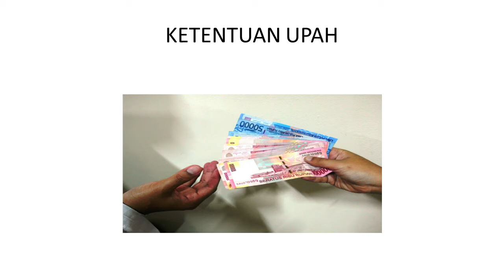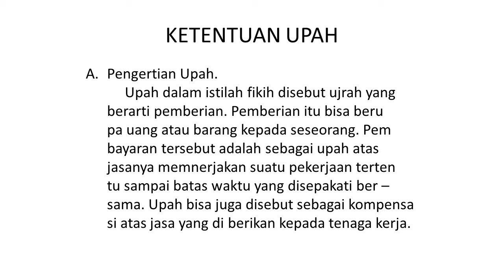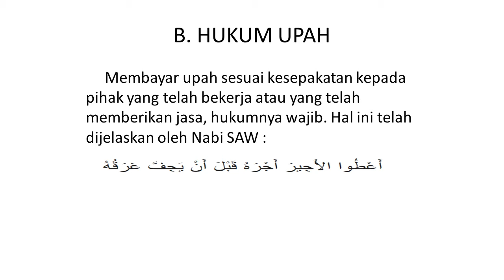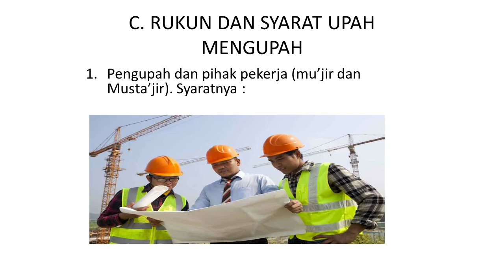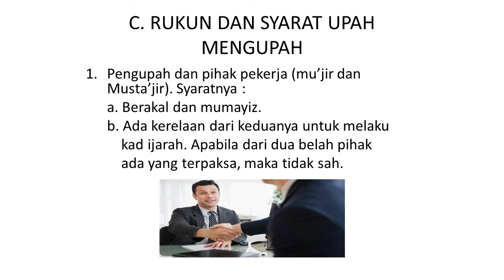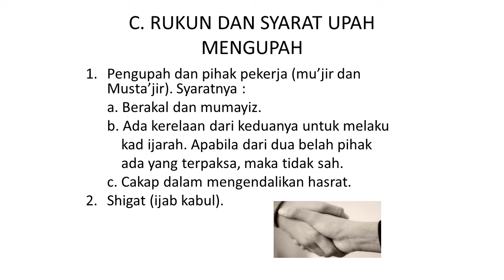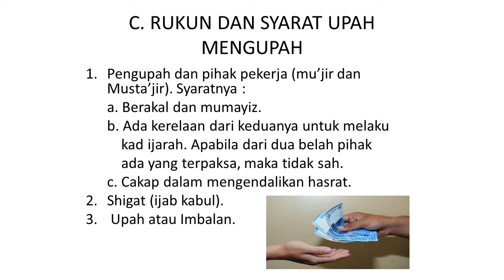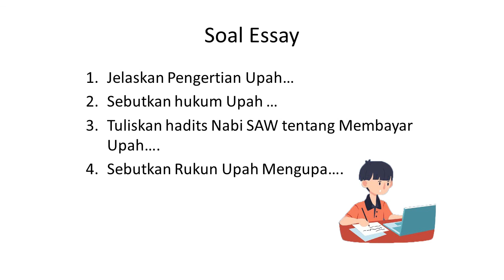Fikih Kelas 9 - Ketentuan upah